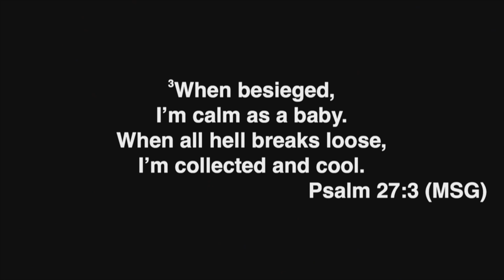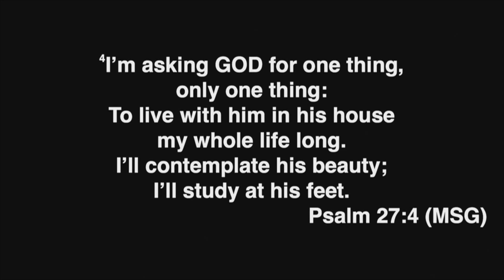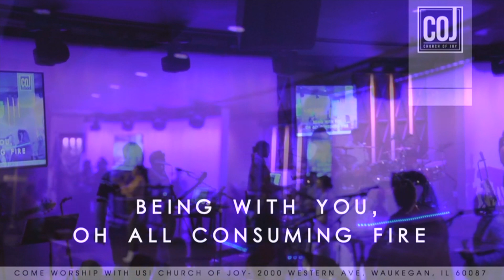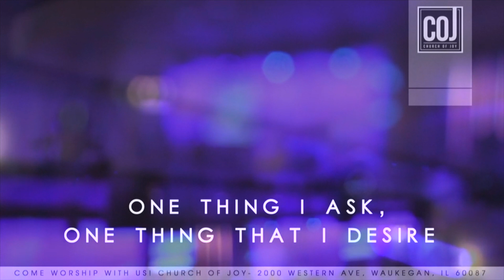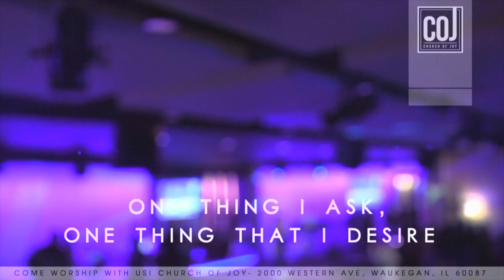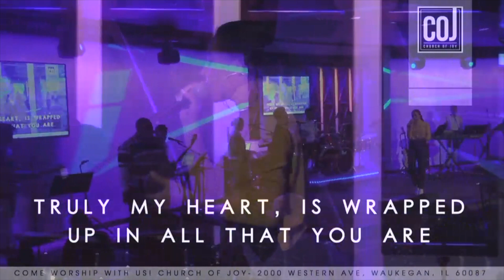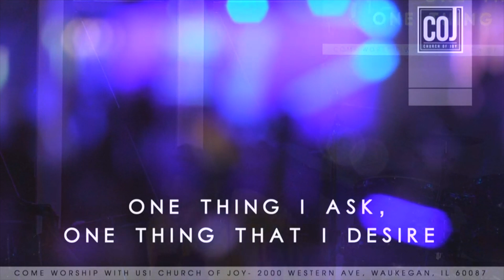Worship Song - One Thing | Maddie Rey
Hey Dwellers!! Happy New Year! I am starting back up on my YT channel! I have seriously missed y'all but I'm excited for the upcoming videos I will be posting! I usually don't post videos of me leading worship at my church, but we've been having some powerful services and times of worship and I want you to be apart of that! So as you watch/listen to this, really engage God and let His presence come and surround you wherever you are!!

Much Love,
Maddie Rey